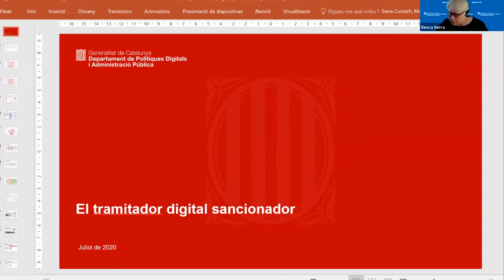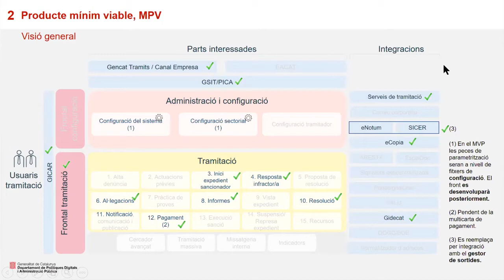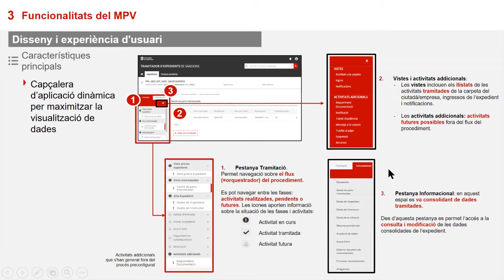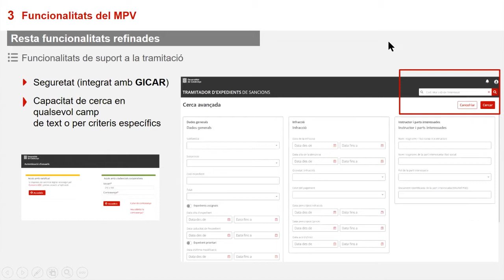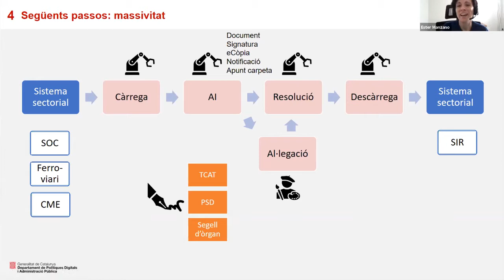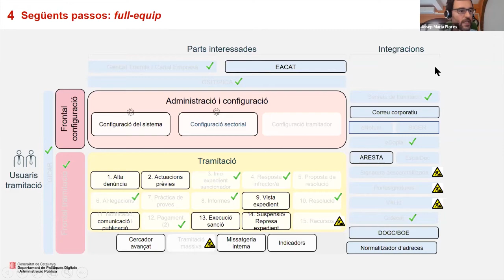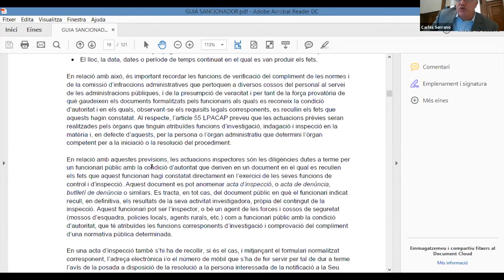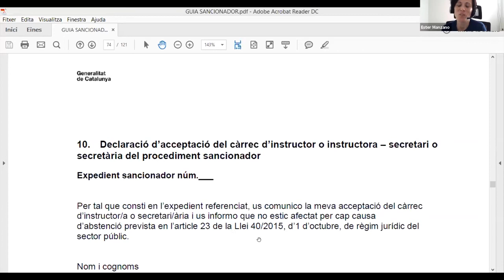Jornada de presentació del tramitador digital sancionador de la Generalitat (10/11/2020)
Presentació
El nou tramitador digital de sancions de la Generalitat de Catalunya ha nascut amb els objectius de:
- Gestionar els expedients sancionadors i la comunicació amb les persones interessades dels expedients, per tal que es pugui realitzar íntegrament de manera digital per donar compliment als preceptes de la Llei 39/2015.
- Millorar l'eficiència en l'ordenació de l'expedient agilitzant la tramitació digital de la incoació, instrucció i resolució de l'expedient sancionador, així com el de gestió d'ingressos procedents de les sancions incloent també la tramitació massiva d'expedients.
- Fer un canvi de paradigma cap a la gestió bassada en dades que fomenti els serveis proactius i personalitzats centrats en el ciutadà com també l'anàlisi avançada relatius a l'activitat sancionadora.
- Acomplir la normativa reguladora de la política de gestió documental i arxiu de la Generalitat de Catalunya.
Com a complement al nou tramitador, la Guia d'acompanyament al procediment sancionador general és una Guia elaborada pel Grup Jurídic constituït en el desenvolupament del projecte de la Plataforma d'expedients sancionador,coordinat pel Gabinet Jurídic de la Generalitatl que ha comptat amb la participació d'advocats de la Generalitat, juristes i experts en l'àmbit.

La Guia, més enllà de la tramitació mitjançant aquesta plataforma, pretén acompanyar el treballador públic de l'Administració de la Generalitat de Catalunya que intervé o participa en la tramitació del procediment administratiu sancionador o bé que l'instrueix.

Objectius
- Conèixer i familiaritzar-se amb el nou tramitador digital de sancions de la Generalitat de Catalunya des de el punt de vista de la instrucció d'un expedient sancionador.
- Entendre els mecanismes necessaris per la configuració dels seus paràmetres d'administració digital
- Presentar i explicar els objectius de la Guia d'acompanyament al procediment sancionador general.

Programa
- Presentació a càrrec d'Ester Manzano.
- Principis del tramitador digital d'expedients. Xesca Serra.
- El MPV del tramitador digital de sancions. Xesca Serra.
- Següent desenvolupament: tramitació massiva de sancions. Josep Maria Flores.
- Presentació de la Guia d'acompanyament al procediment sancionador general: presentació i explicació dels objectius de la Guia. Carles Serrano

Professorat
- Ester Manzano Peláez, directora general d'Administració Digital, Departament de Polítiques Digitals i Administració Pública
- Xesca Serra Cursach, cap de l'Àrea per al Govern de les Dades, Oficina d'Innovació i Administració Digital, Departament de Polítiques Digitals i Administració Pública
- Josep Maria Flores i Juanpere, cap de l'Àrea d'Impuls de la Millora dels Serveis Digitals, Oficina d'Innovació i Administració Digital, Departament de Polítiques Digitals i Administració Pública.
- Carles Serrano Núñez, cap de l'Àrea d'Informes i Recursos, de la Direcció General de Serveis Consultius i Coordinació Jurídica del Gabinet Jurídic.